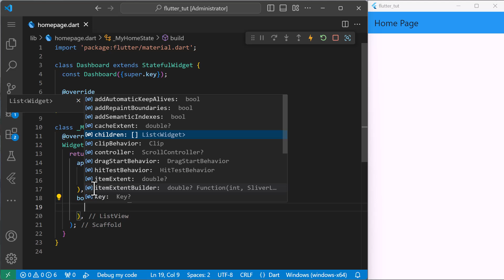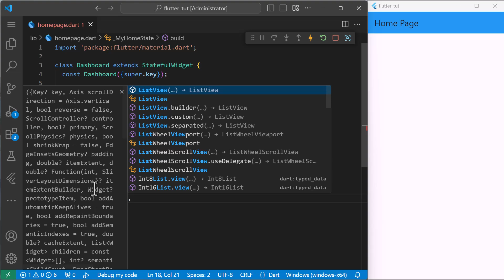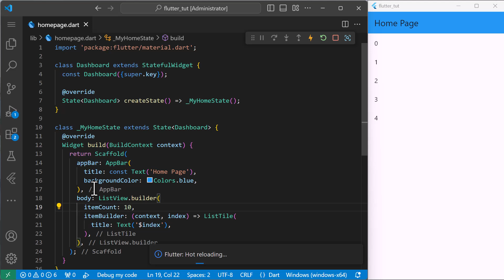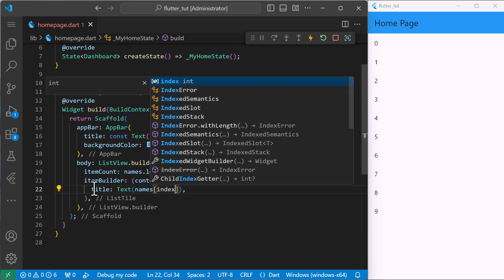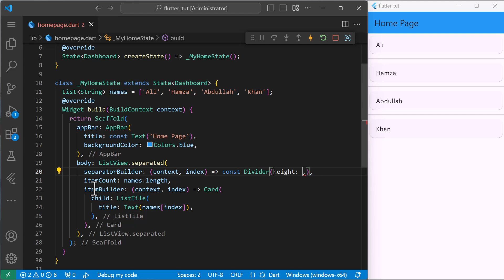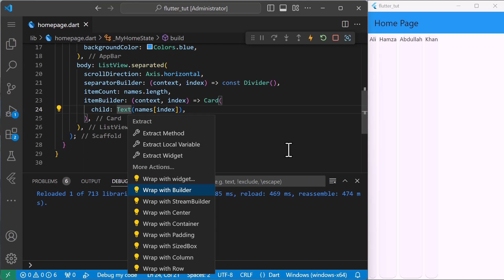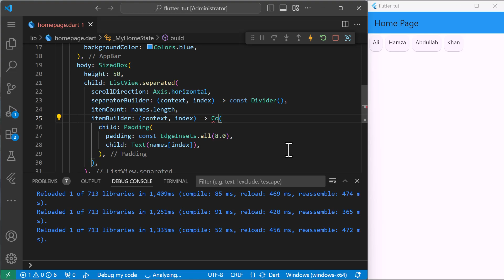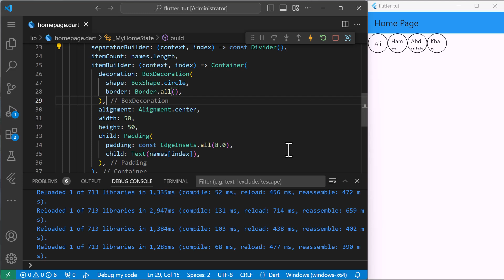List Data Using Horizontal & Vertical ListView Builder In Flutter | Get knowledge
In this Flutter tutorial, I’ll show you how to list data using both horizontal and vertical ListView.builder.

You’ll learn how to efficiently display dynamic lists with scrollable content in both directions, perfect for building flexible and responsive UIs.

By the end of this video, you will have mastered how to use ListView.builder to create beautiful, dynamic, and interactive lists for your Flutter apps.

Ideal for developers aiming to enhance their app’s user experience with scrollable content.